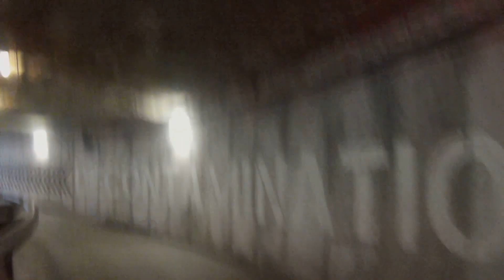Raptor - Gardaland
Gardaland  Raptor Decembar 2014